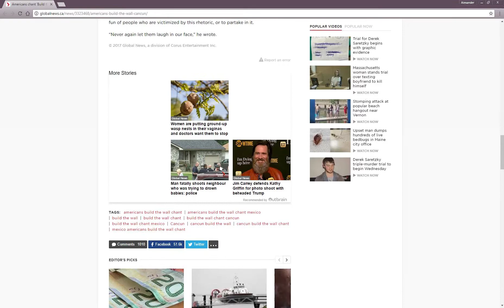WAT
The Perfect Advertisement